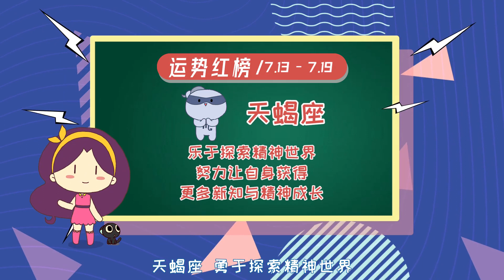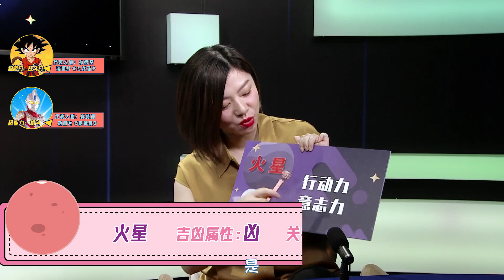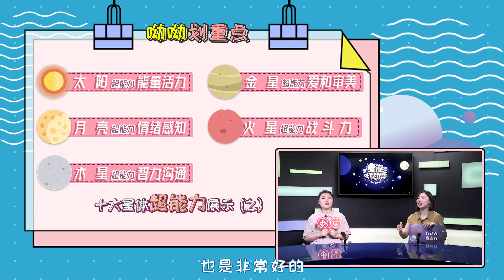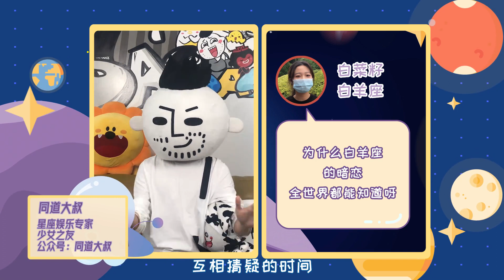《星座呦呦秀》占星学入门课！深扒太阳月亮水星金星火星的神秘能量及特质——星座呦呦秀